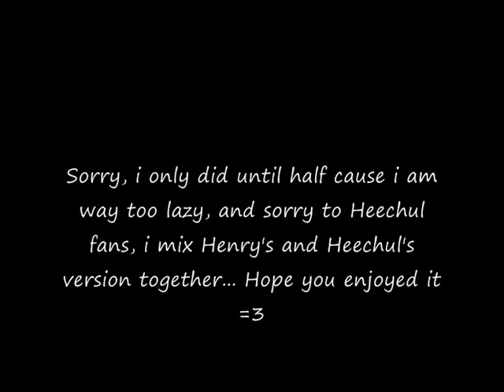[Fanmade] Super Junior ~ U - Remix